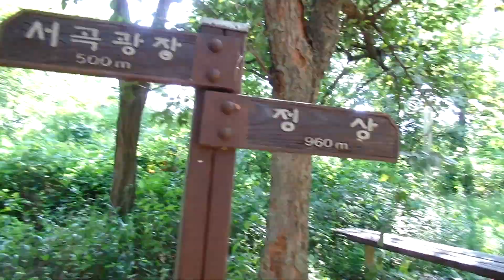전주 황방산 공원 (全州 黃尨山 公園), Jeonju HangBangsan Mountain Park , 전주시 서곡동 ( 전주 서곡지구).전라북도 . Jeonju . KOREA